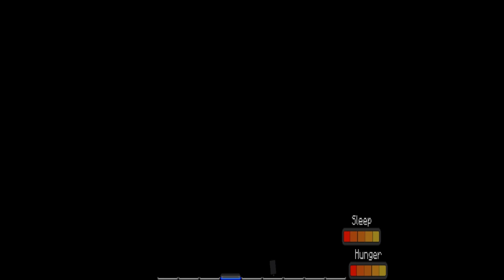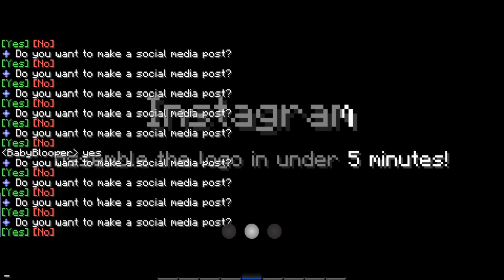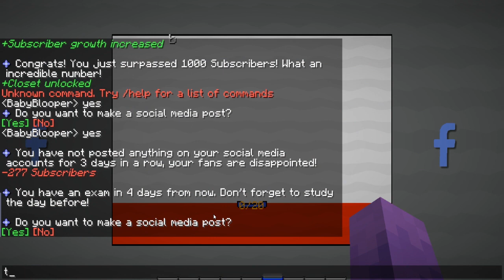Minecraft | ULTIMATE YOUTUBER SIMULATOR!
Minecraft youtubers life is a game where you get to earn subscribers and be a youtuber in the world of minecraft! Watch as Cody tries to become the biggest youtuber in the world (or at least his world).

▬▬▬▬▬▬▼Social Media▼▬▬▬▬▬▬
●  Baby Blooper Twitter: